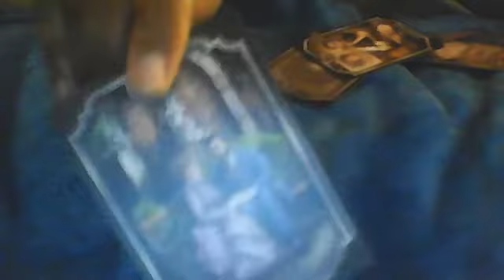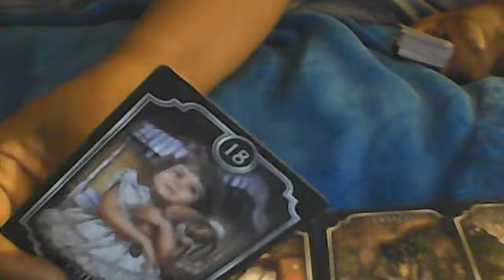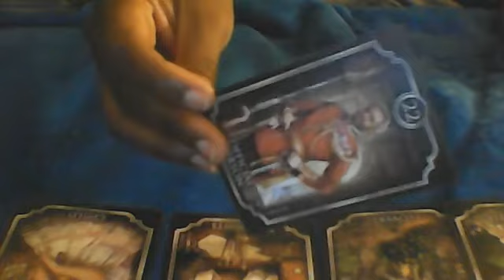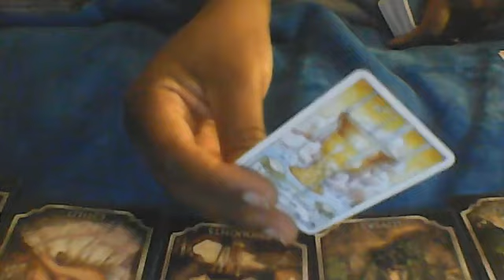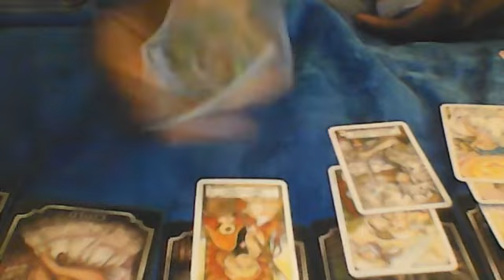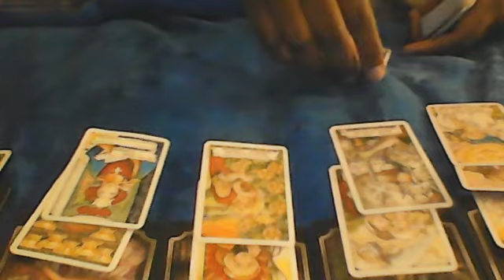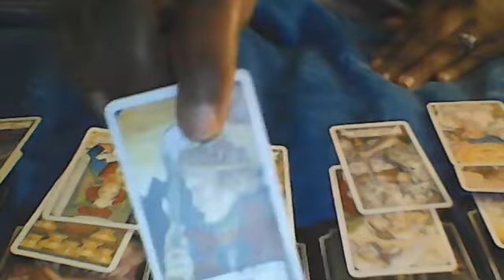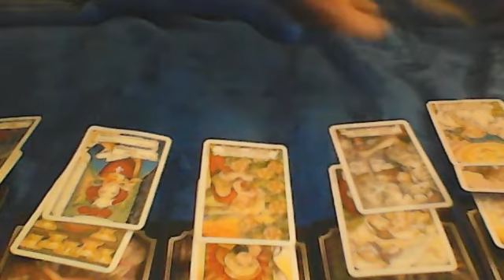LIBRA SINGLES!! THEY HIDE HOW THEY TRULY FEEL ABOUT YOU!! LOVE BELLS!! SEPT 21 2020